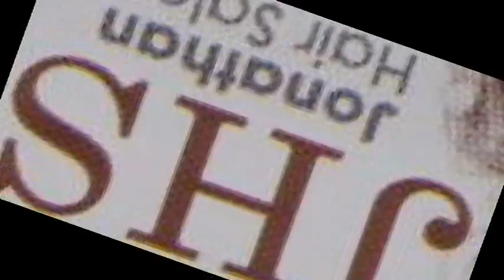Miss Vipaj 2012 Opening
Miss Vipaj, the yearly competition organised by Vipaj Modeling Centre, Malta
A competition where talents and beauty are the key to success, Models - Photo Models - Singers - Dancers & Actresses compete not only to win Miss Vipaj but also to be part of the Maltese Team to Represent Malta in Italy at A New Star Stelle Per Lo Spettacolo